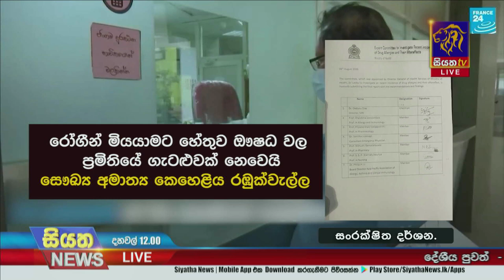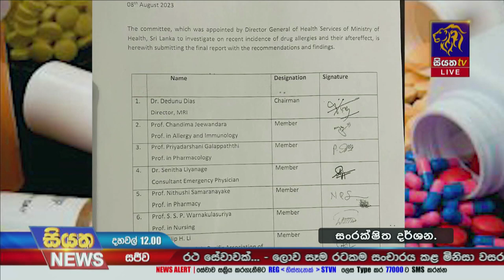රෝගීන් මිය ගියේ ඖෂධ ප්‍රමිතියේ ගැටලුවක් නිසා නොවේ - සෞඛ්‍ය ඇමති කියයි | Siyatha News